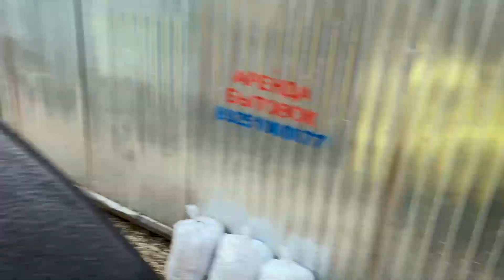Измельчитель веток Vermeer модели BC 1000 XL. Работает Wolfa 💪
Wolfa Group представляет вашему вниманию Измельчитель веток Фирмы Vermeer модели BC 1000 XL с проходным окном  30/43 см. Способный перерабатывать до 40 соток леса за смену.
Wolfa Group - это гарантия надёжности, качества и высокой  скорости исполнения работ. До встречи на ваших объектах.